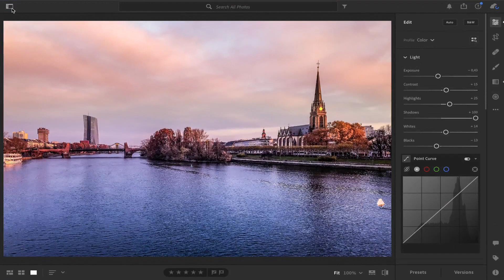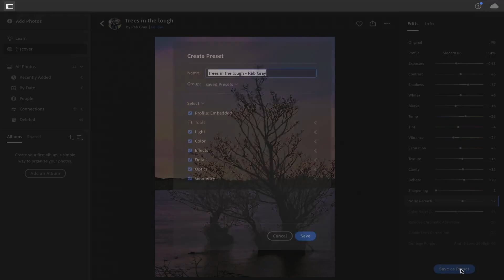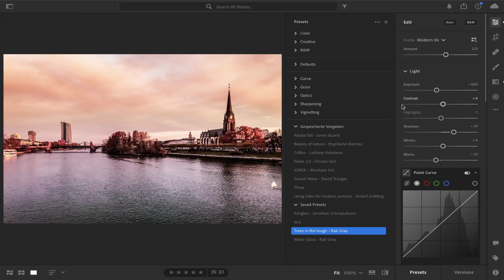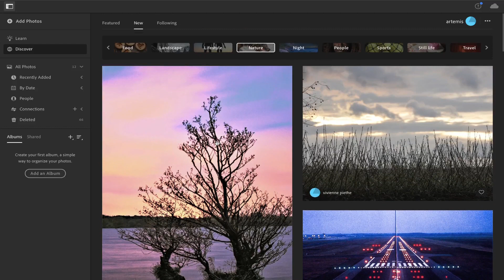δωρεάν πρισετς για το Λάιτρουμ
Τα prisets είναι μια πολύ καλή ευκαιρία να αναπτύξεις μια βιβλιοθήκη στο Lightroom, η οποία θα σε βοηθήσει να αποθηκεύσεις όλες τις αγαπημένες σου ρυθμίσεις ώστε να επεξεργαστείς γρηγορότερα τις εικόνες σου. Σε αυτό το βίντεο θα σου δείξω πως μπορείς να αποθηκεύσεις δωρεάν Lightroom prisets.

my MacBook Pro

MacBook Air M1 512GB

iPad Pro

iPad Air 4Gen.

Hard Drive